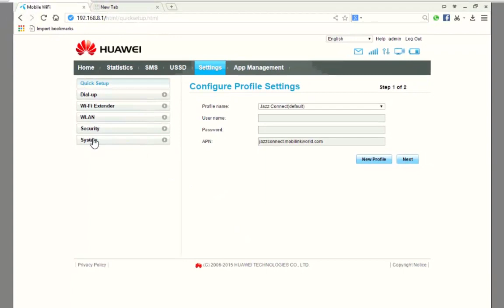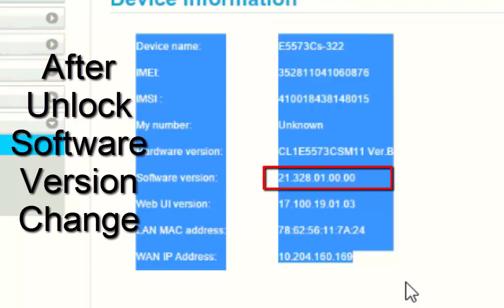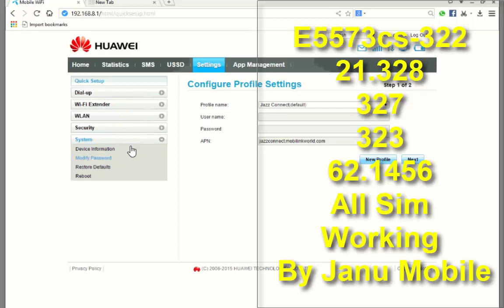How To E5573cs -322 21.328/327/323. 62. 1456 All Sim Working By Janu Mobile